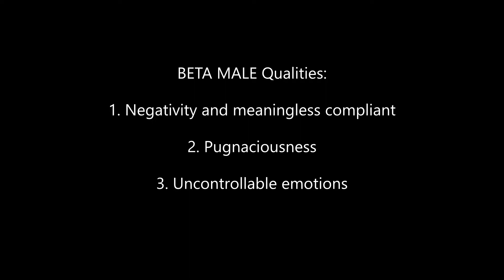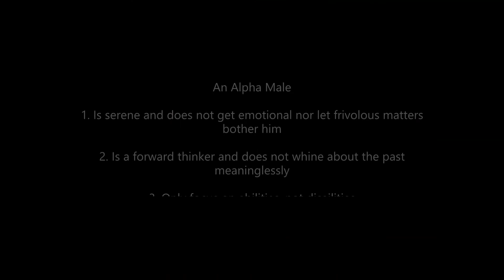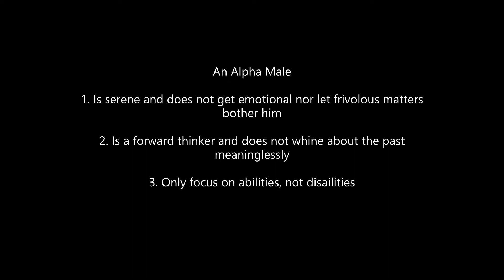Beta Male Behavior Analysis of "The Bagel Shop Boss"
Analysis of Beta Male behaviors of the "Bagel Shop Guy" and how he should conduct himself to be Alpha